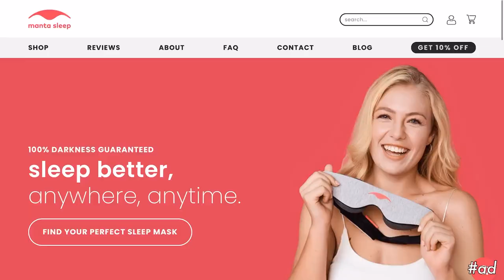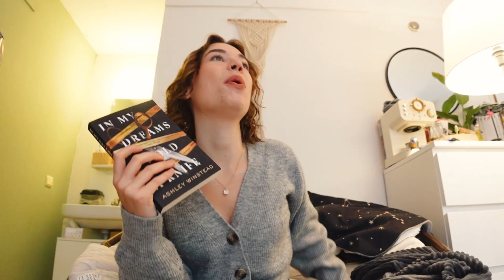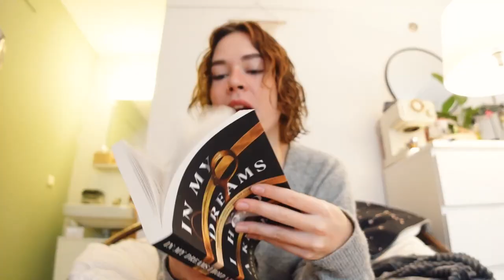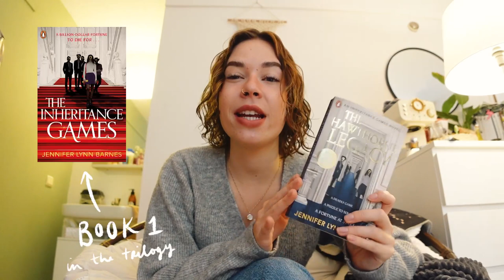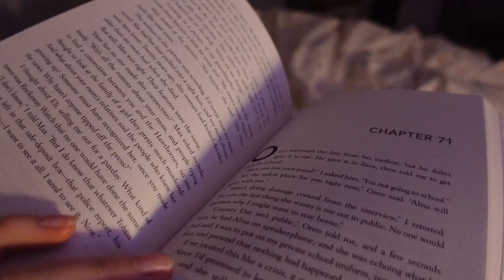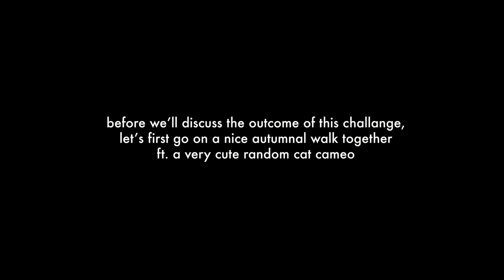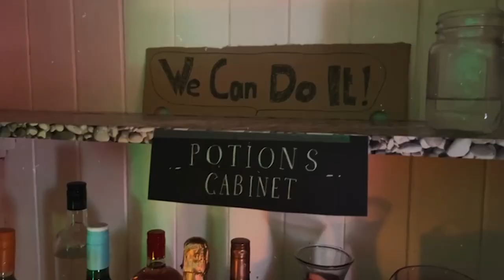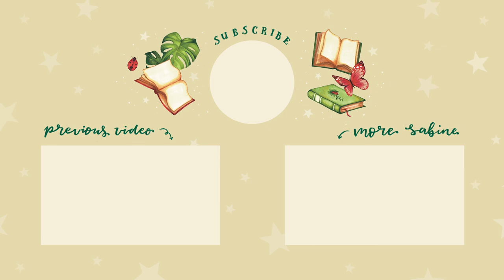READING 1 HOUR before bed 😴📓 READING CHALLENGE!!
It's been such a long time since I've done a reading challenge! In this video I try to turn around my evening routine and try to read 1 hour before bed... did I succeed though?? 🤔

00:00 intro
00:24 Manta Sleep 😴
1:22 day 1
2:12 day 5 + what I've been reading
5:08 disliking book 2 of this series, but I LOVED book 1?!!
8:05 day 6
9:23 day 7
10:06 day 8 & 9: final thoughts, autumnal walks + bad news
14:06 thanks for watching!

Hi guys! I'm a 23-year-old Dutch girl, who is obsessed with books, tv shows & movies!